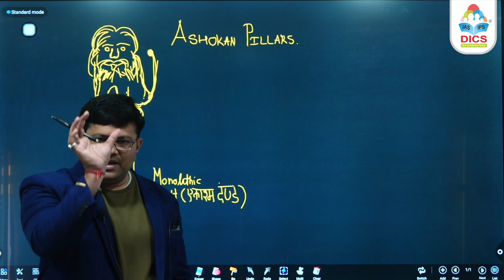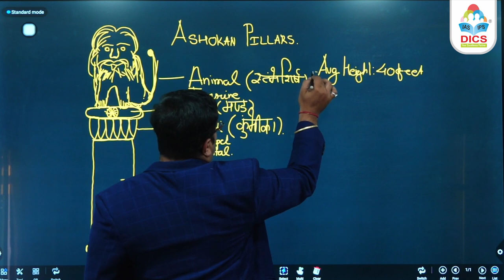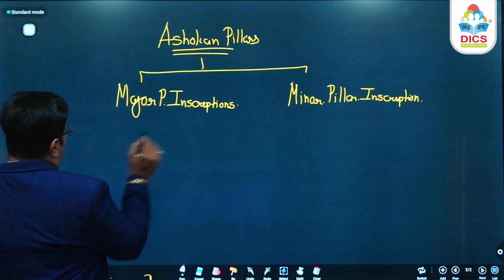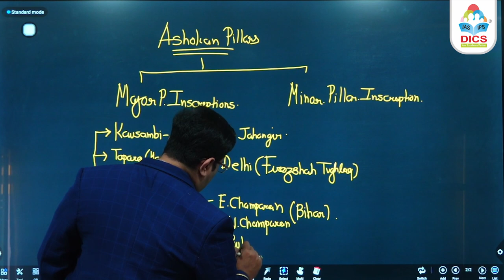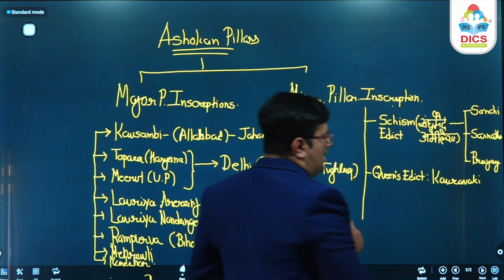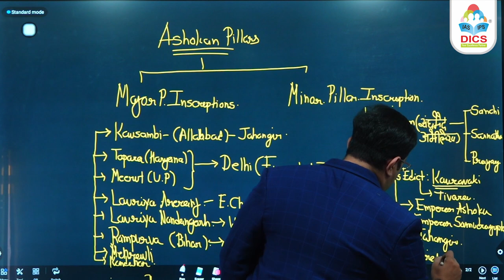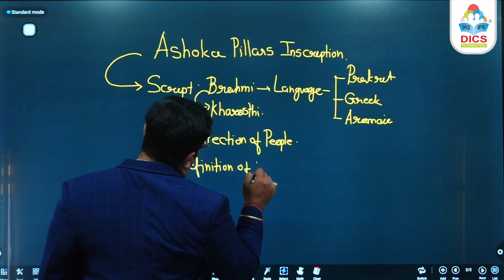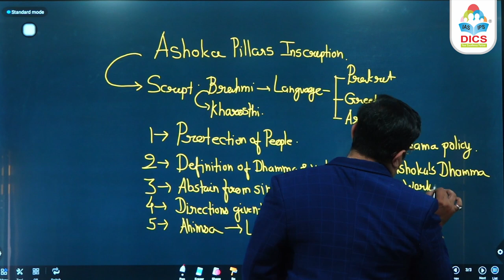Ashokan Pillars I Mauryan Architecture I Art and Culture I Jwalit Trivedi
Hello Students,

In todays video lecture we are going to discuss about Ashokan Pillars

Art and Culture in Hindi
Art and Culture explained
Art and Culture explained in Hindi
Art and Culture explained in detail
Art and Culture in detail
Art and Culture UPSC
Art and Culture UPSC Civil Services Examination
Art and Culture Civil Services Examination
Art and Culture by Jwalit Trivedi
Art and Culture by Jwalit Sir
Art and Culture of India by Jwalit Sir
Art and Culture of India by Jwalit Trivedi
Ashokan Pillars
Ashokan Pillars in Hindi
Ashokan Pillars in detail
Ashokan Pillars UPSC
Ashokan Pillars UPSC Civil Services Examination
Ashokan Pillars Civil Services Examination
Ashokan Pillars explained
Mauryan Architecture
Mauryan Architecture in Hindi
Mauryan Architecture in detail
Mauryan Architecture UPSC
Mauryan Architecture UPSC Civil Services Examination
Mauryan Architecture Civil Services Examination
Mauryan Architecture explained